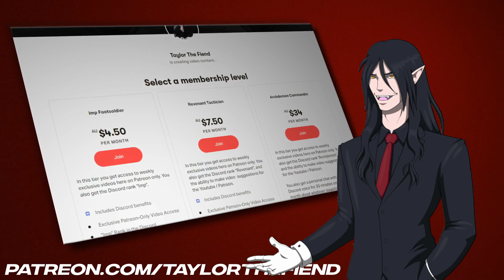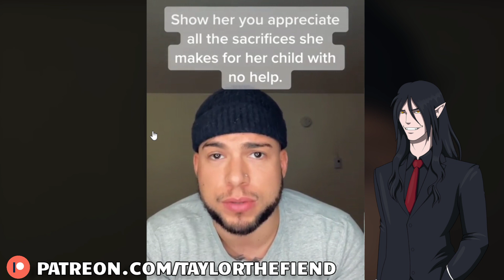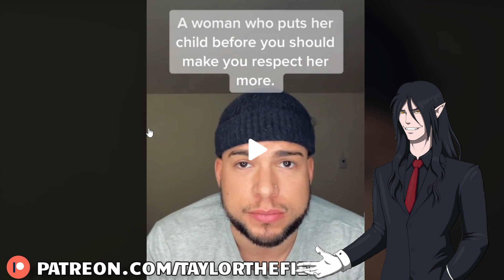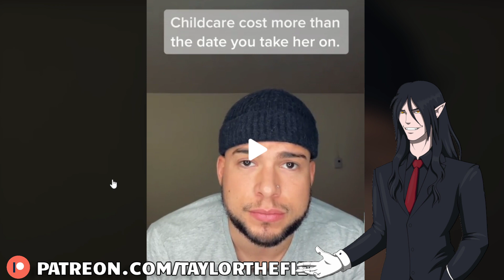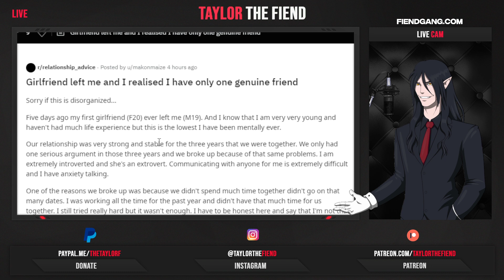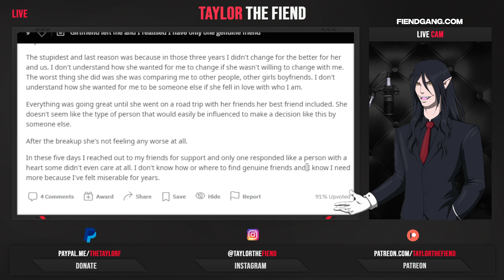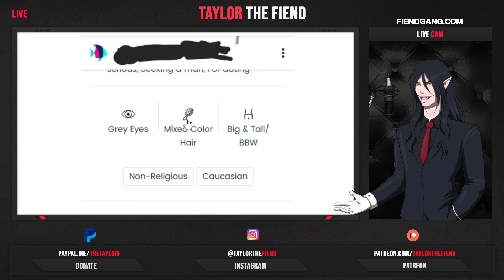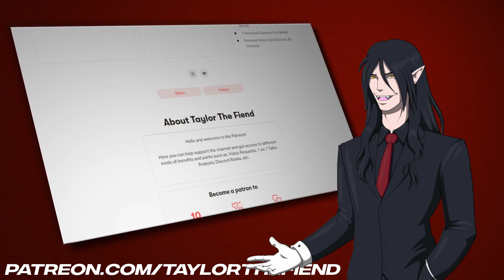[Response] "I'm Sick Of Everybody Leaving Me" Single Mothers Can't Seem to Find Mr. Right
Please do not send hateful comments to the creator, keep it to respectful disagreements if you disagree with their point of view.  What I review is often only a small portion of their story, so be considerate.

🩸 Get More out of the Channel

🧛 FAQ 🧛

- Who did your character artwork?
Character artwork is done by "TheGeckoNinja". Fantastic artist who does commission work.

- What is your intro/outro song?
Season 1: Stevie Rain "Easy"  and Renegade". Also an incomplete beat I made not available in full-form on the internet.
Season 2: "Cold" by Madatracker, lease purchased.

- What is the anime at the start/end?
Season 1: Vampire Hunter D, really good movie.
Season 2: Hellsing Ultimate.

- How come you didn't cover my video request?

- Hey man, your audio is kind of messed up.
I genuinely appreciate you letting me know. Chances are, I know there is an issue in a particular video and I am trying to fix/avoid it in future videos. My time is limited, and sometimes it takes awhile and its better to just get the video out for you guys. It is not a matter of fixed once, always fixed.

NOTE:
These videos are not encouragement for viewers to go and harass these people.